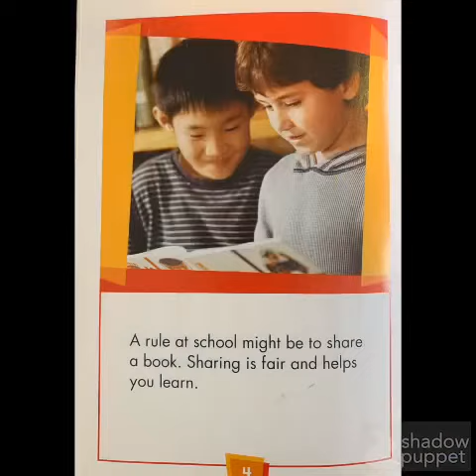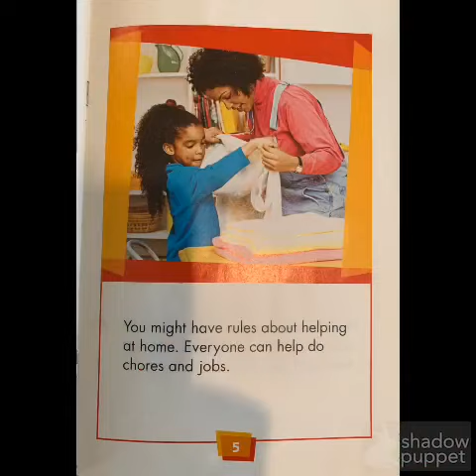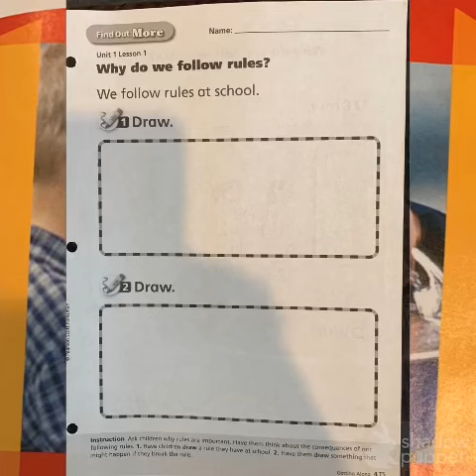September 14, 2020